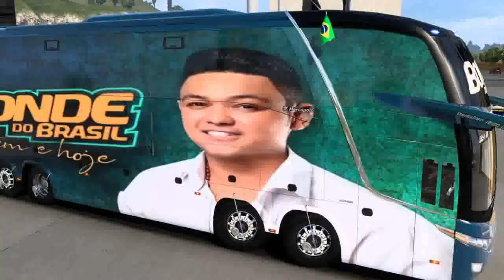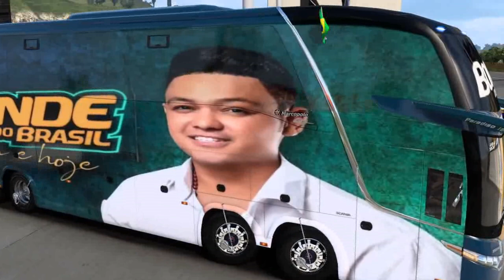BONDE DO BRASIL 2022 NO BUS TOP SHOW